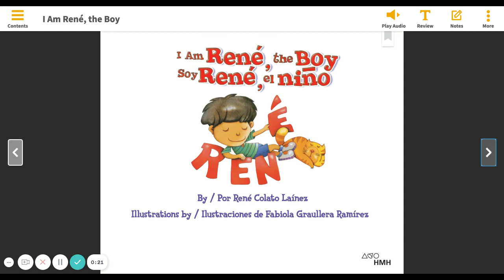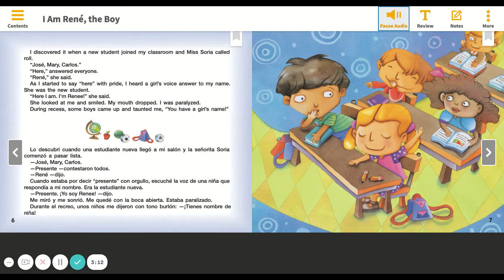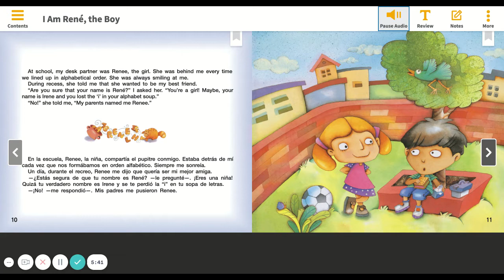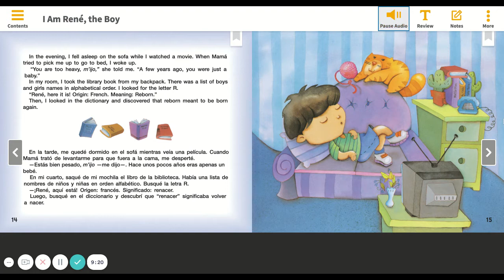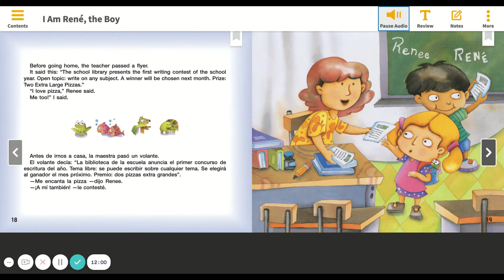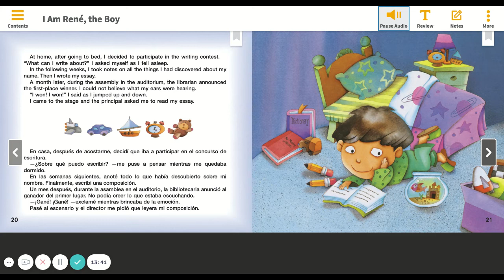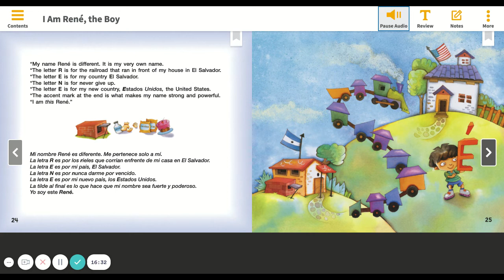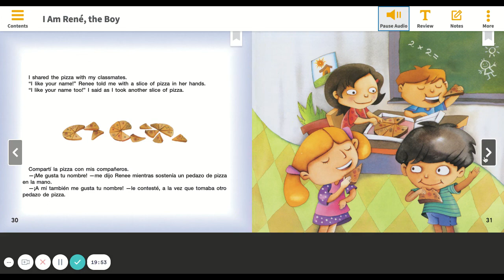I Am René, the Boy